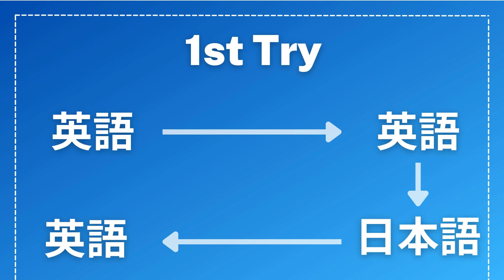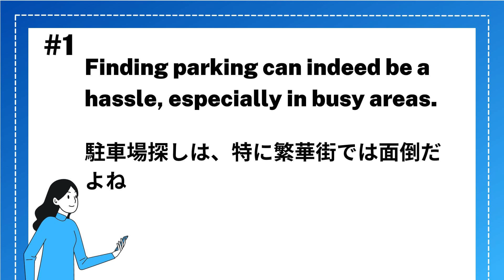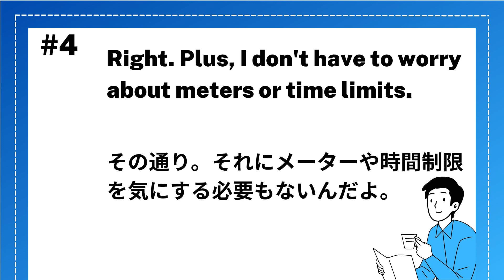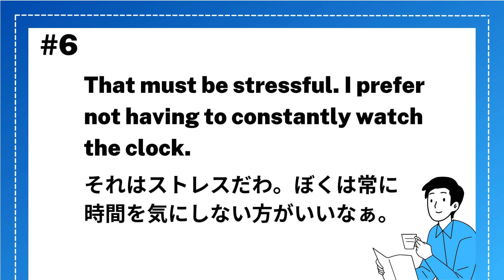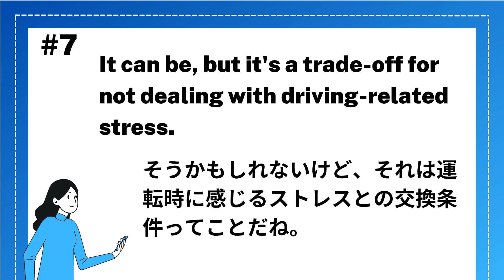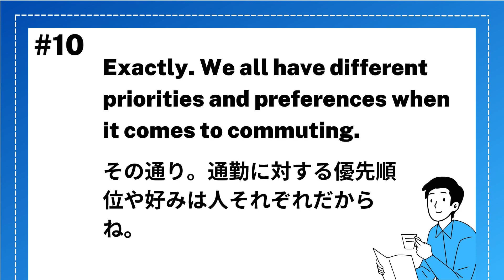【10分全力集中】流れを掴む会話リスニング/シャドーイング-2/4-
隙間時間をフル活用！
10 minutes Practice
リスニング x シャドーイング 1/4

テーマ：通勤手段

シャドーイングを昨日はやったんだけど、今日は時間がなくて、、、

その気持ちすごくわかります。
だって皆さん、忙しいもん。。。
でもね、、、忙しい中で、いかに優先順位をつけて
取り組むか、それで１０日後、３０日後、半年後、1年後、、、
すごい差が生まれるんです。

１０分だけ、１日のうち、この１０分だけあなたの
英語力アップに費やしてくれたら、最高に嬉しいです！

目次
00:00 オープニング
00:10 英語→英語→日本語→英語
05:32 日本語→英語→英語→英語

英単語を無料で学びたいなら